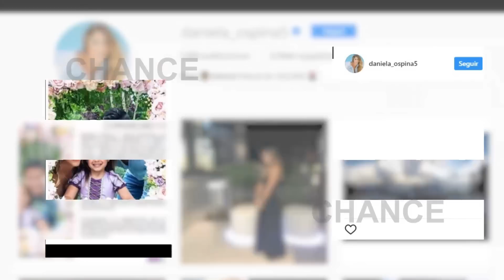James Rodríguez y Daniela Ospina se divorcian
James Rodríguez y Daniela Ospina han confirmado los rumores que se sospechaban desde hace un tiempo. La ex esposa del futbolista colombiano confirmó el divorcio en su cuenta de Instagram.